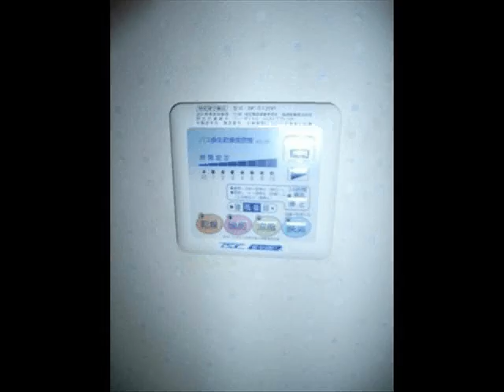ルセルクル 中央エリア 賃貸 不動産 [東海会館 栄店]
中央エリア周辺の賃貸不動産、アパート・マンションのことなら、東海会館 栄店へお任せください！
お気軽にアパマンショップ栄店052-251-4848へお電話ください.